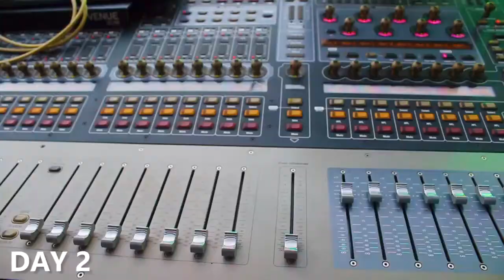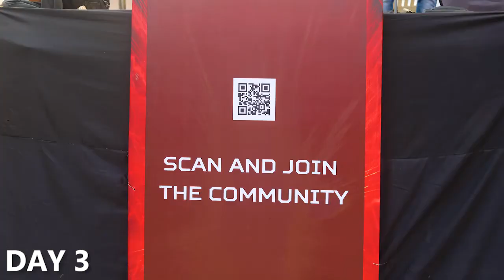Acer Night of the Predators - Behind the scene - Time Lapse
This is how the design and concept was finally executed.